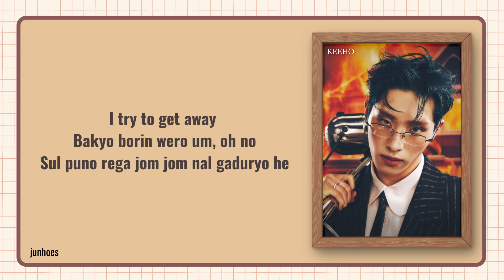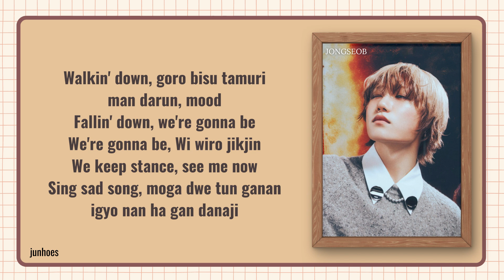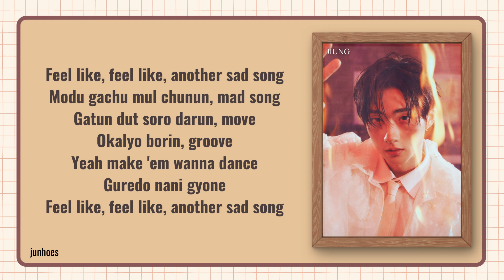P1Harmony (피원하모니) - ‘SAD SONG’ Easy Lyrics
Artist: P1Harmony (피원하모니)
Song: SAD SONG
Album: 7th Mini Album "SAD SONG"
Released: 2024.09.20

Feel free to request anything!